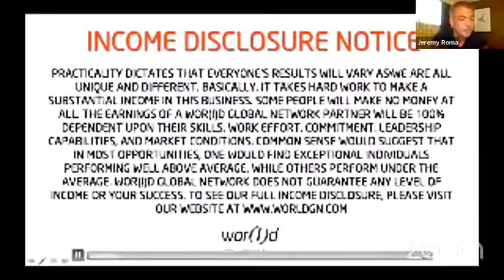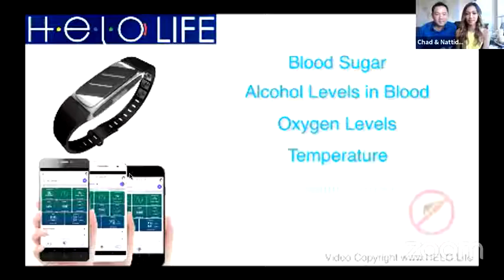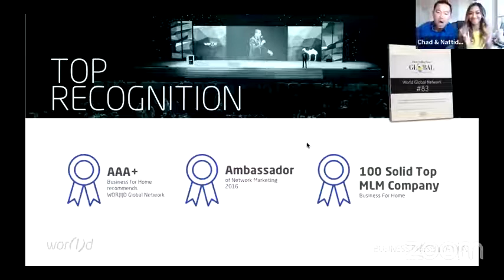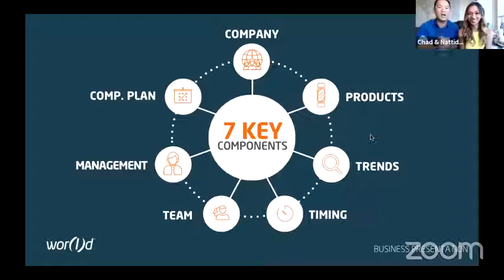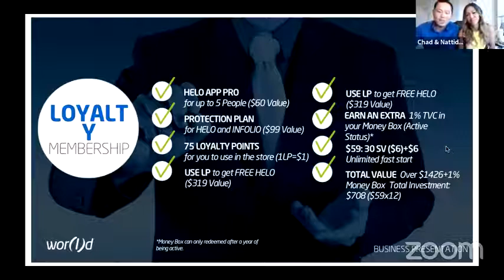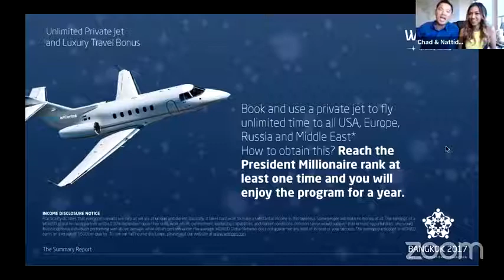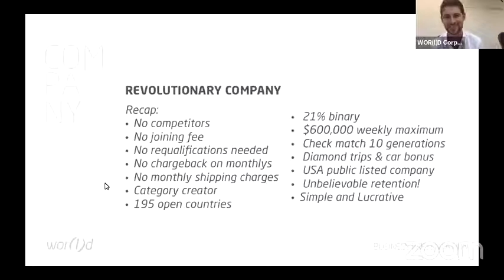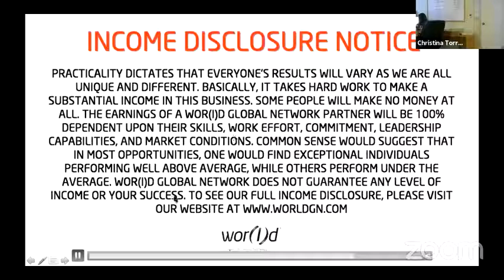The LARGEST, MOST VIEWED, VIRAL Online Overview!!!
Would love to talk with you about what you like about this!!! This is AMAZING!

BE A PART OF THIS MOVEMENT!!!